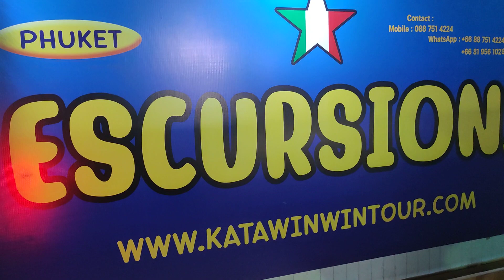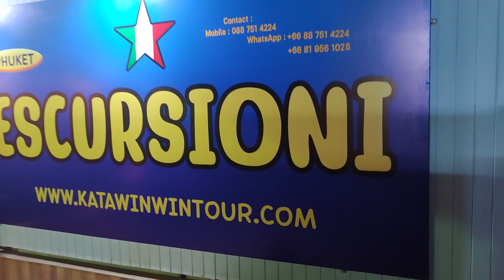Fine Marzo , Karon e Kata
In  giro  di  sera